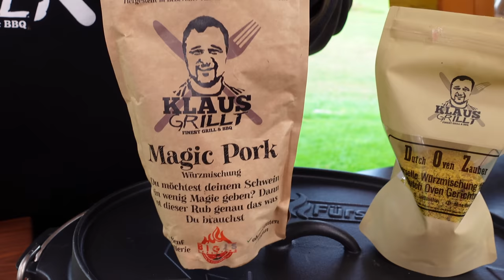OMAS Schweinebraten aus dem DUTCH OVEN — Klaus grillt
Einen Schweinebraten wie bei Oma ... das ist mit diesem Dutch Oven Rezept kein Problem. Das Fleisch zart & saftig mit einer super leckeren Sauce. Wie ich diese Schweinebraten zubereite und was ich dafür benötige zeige ich euch in diesem Video. Viel Spaß :)

Viel Spaß ! 😃😃😃😃😃😃😃😃😃😃😃😃😃😃😃